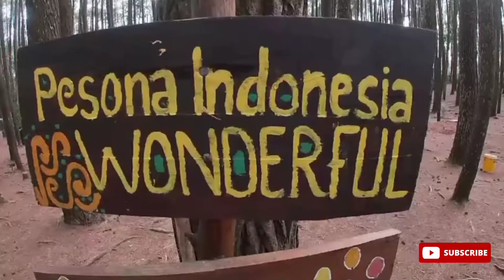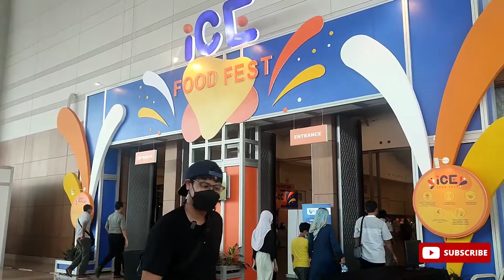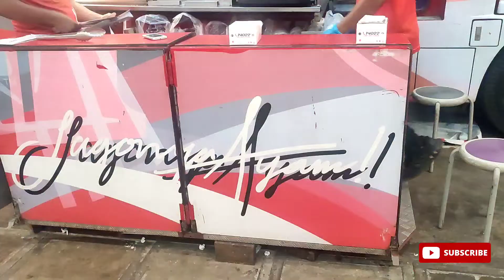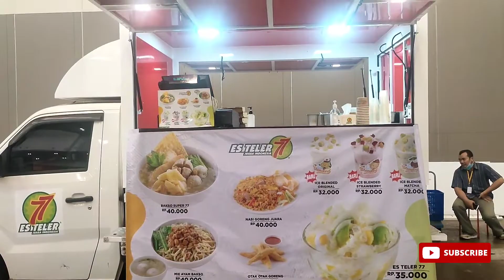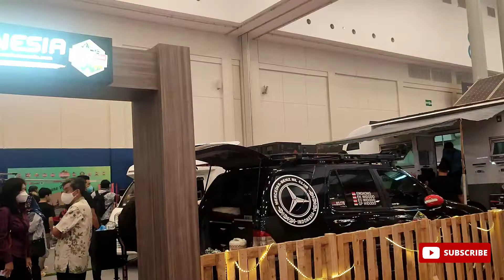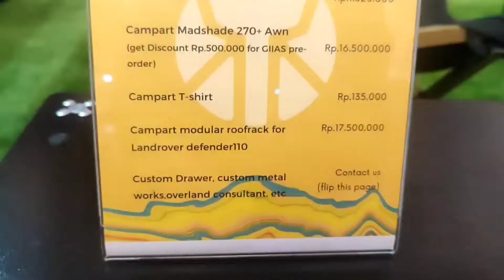GIIAS 2021: FOOD TRUCK VS CAMPERVAN (Campervan Indonesia)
Acara GIIAS 2021 ini diadakan dari tgl 11-21 November 2021.. Untuk tiket masuknya hari kerja Rp. 50.000 dan weekend Rp. 100.000..